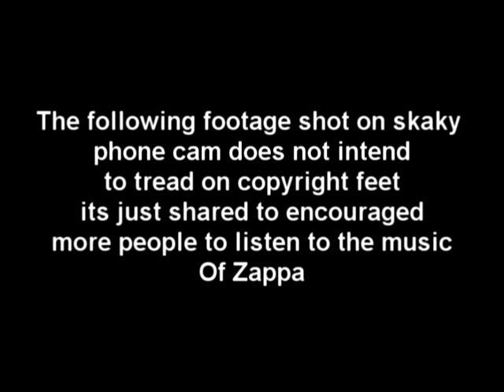Zappa Plays Zappa -Peaches En Regalia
Shaky phone cam giglog footage. Not wishing to tread on any copyright just wishing to spread the amazing music played by amazing musicians Featured song Peaches En Regalia